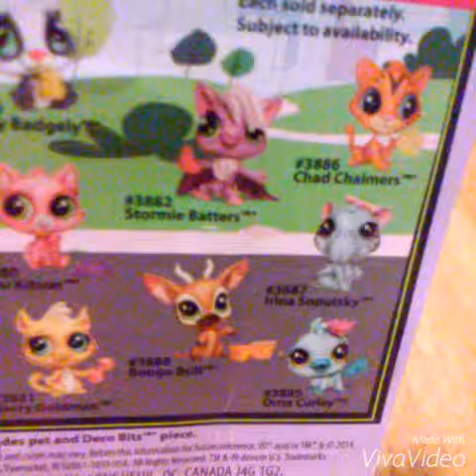Lps cute surprises 🐶#1❕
Lps fun J and lps Diane opens cute surprises .A badger and baby mole.please like us .(this is my first video with my sister)!